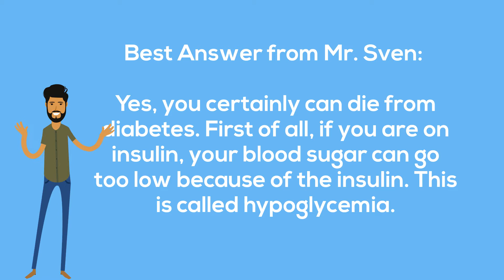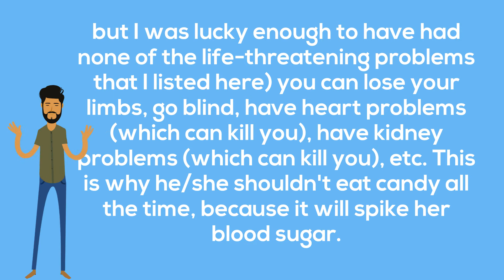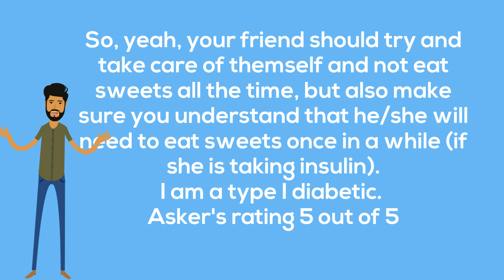Can you die from having Diabetes?